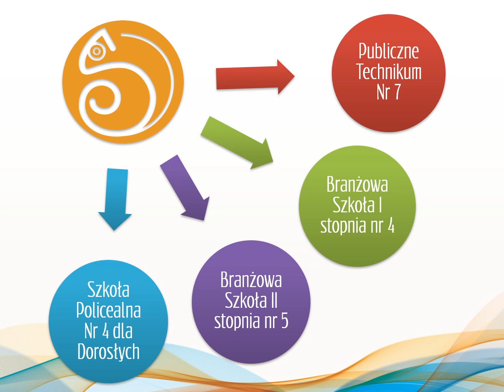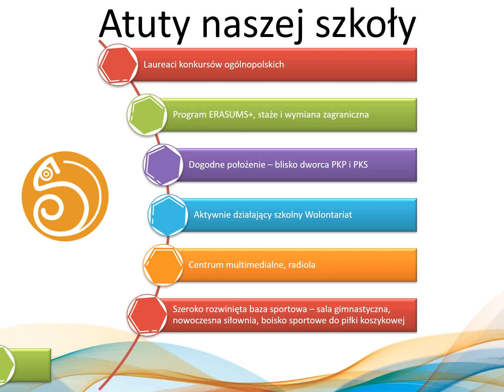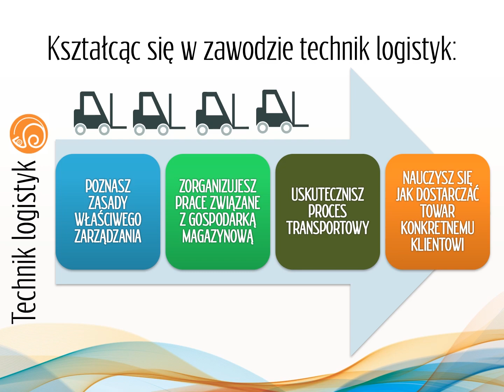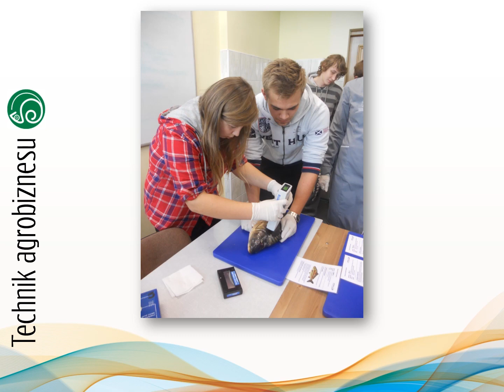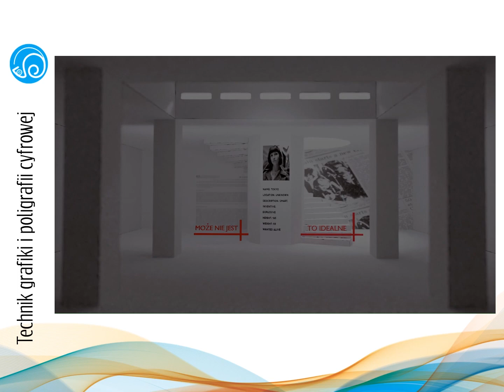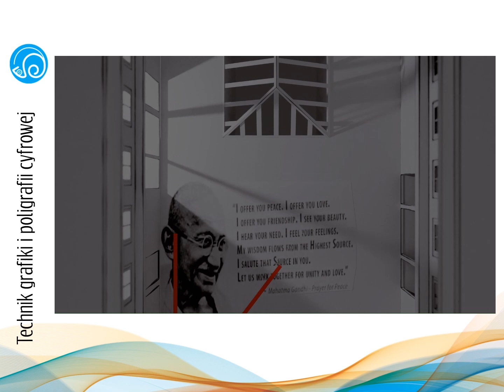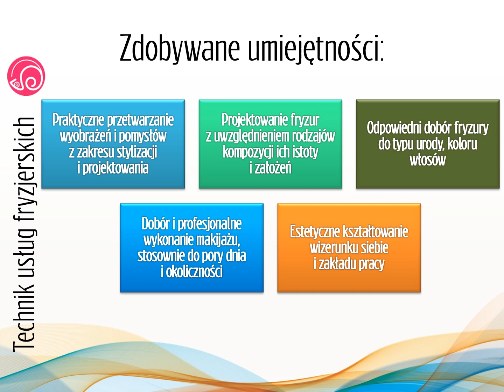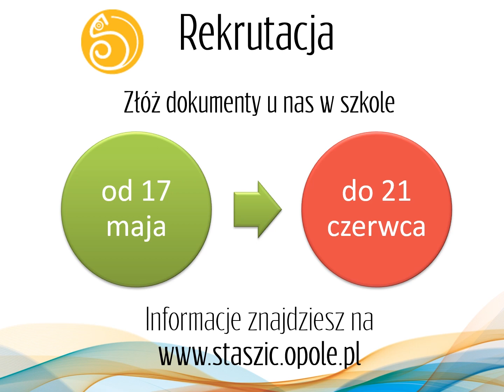Poznaj Staszica!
Poznaj nasz Zespół Szkół od kuchni. Dowiedz się jaką ofertę przygotowaliśmy dla przyszłych uczniów naszego Technikum oraz Szkoły Branżowej I i II stopnia.

Kieruj się do Staszica!

a także nasze social media.